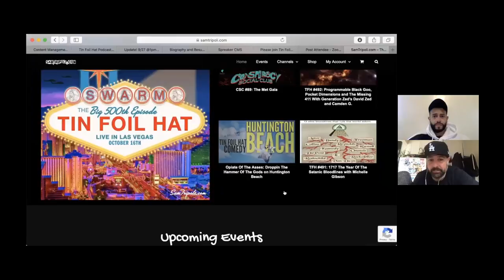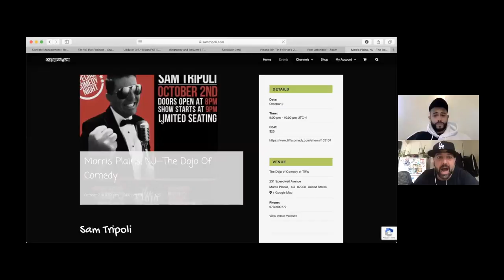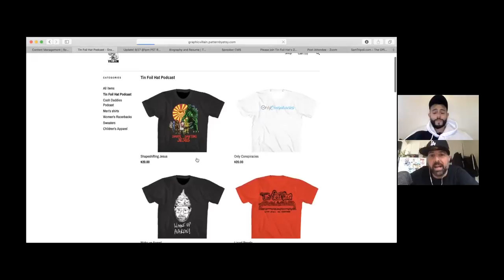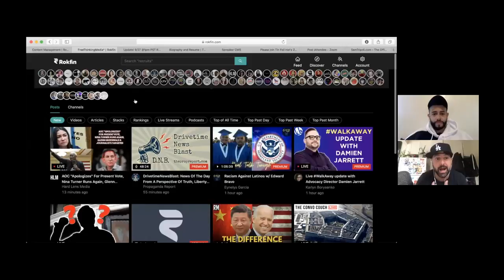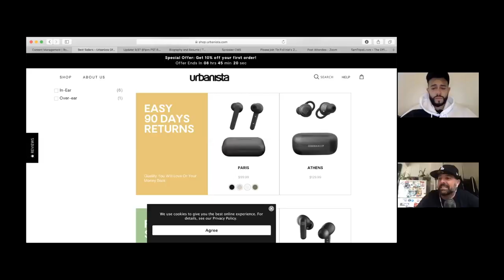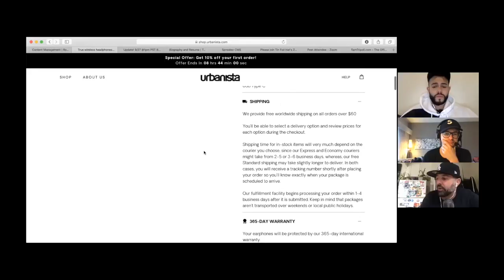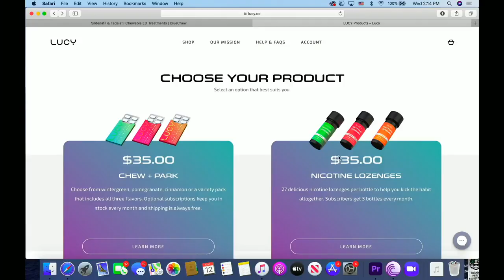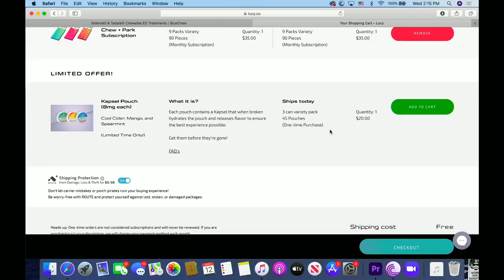TFH 493:⛳️The Undermining of the U.S. Educational System w/ Richard Grove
• • Every Tin Foil Hat Podcast At• •

                                         • •  THE REST OF SAM TRIPOLI'S CONTENT  • •